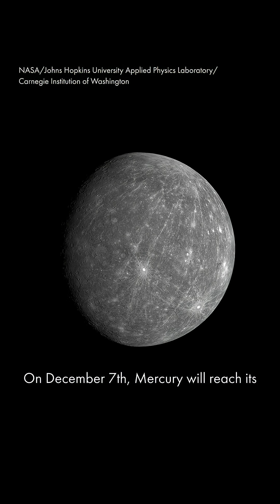Arizona Night Sky Report | December 2025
Wondering what’s in the sky in December? We have the ANSR! 🤓🔭☃️
Check out the Arizona Night Sky Report, a stargazing update created in collaboration between Lowell Observatory and Grand Canyon Conservancy! Dr. Tyler Richey-Yowell is your eye in the sky for the best objects to view this month.